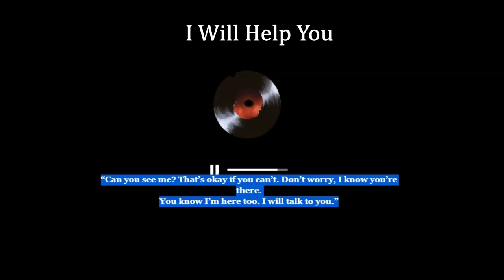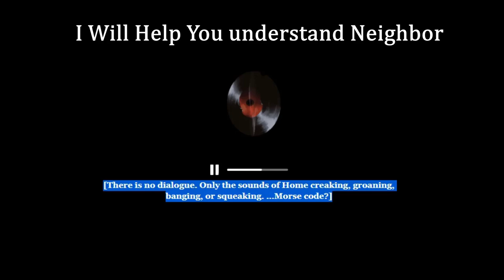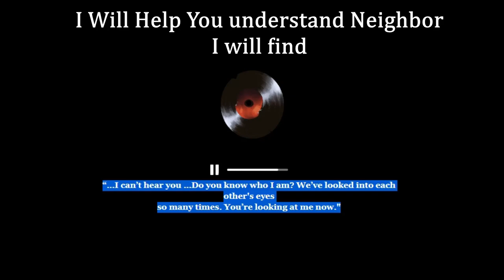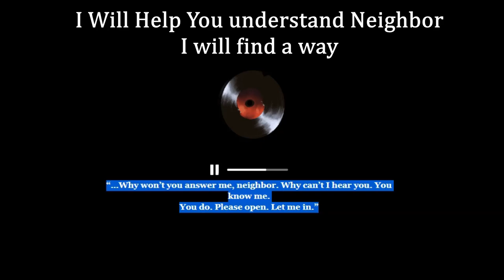All Wally Darling Hidden Messages I found so far in Order! || Welcome Home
The Welcome Home website is back up!! Woop woop!! Check it out yourself if you wanna solve it!

So this is what I think to how the voice lines are supposed to be compiled! I hope this combination helps!

Also home has is doing some morse code saying "HELLO"